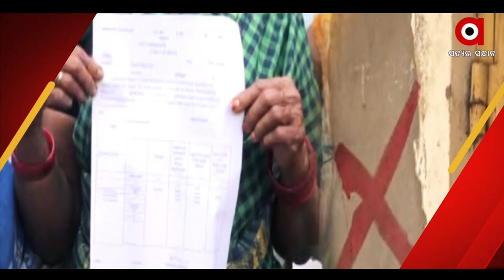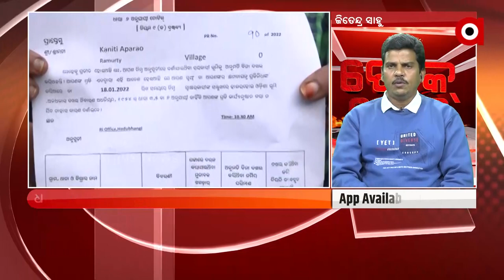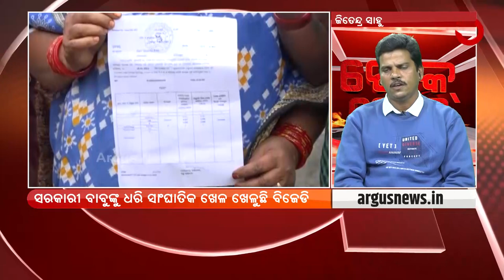Rok Thok: ଘର ଭାଙ୍ଗିଦେବୁ ! | ArgusNews